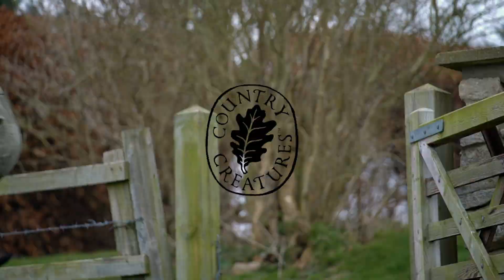Country Creatures Valentine Warner